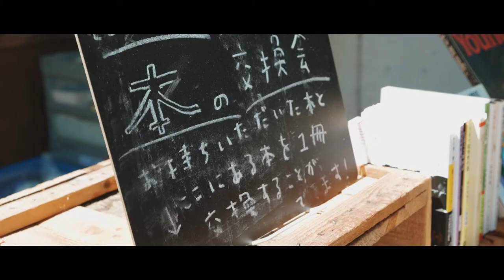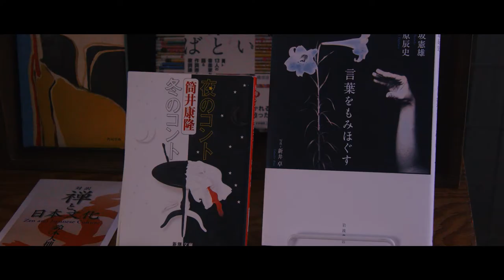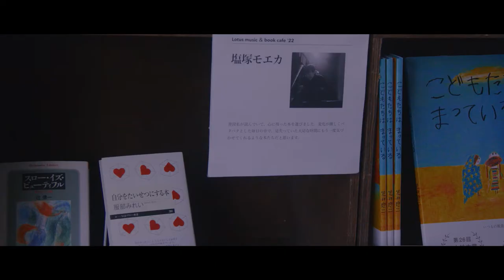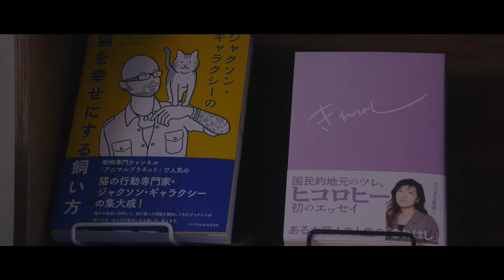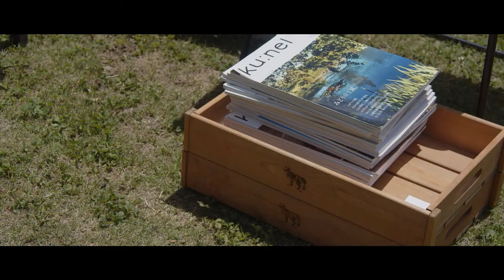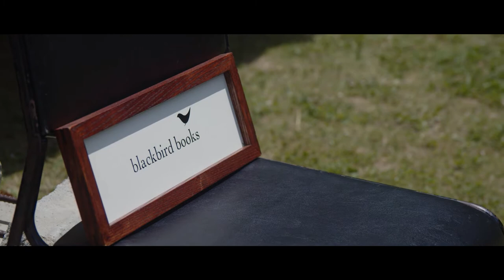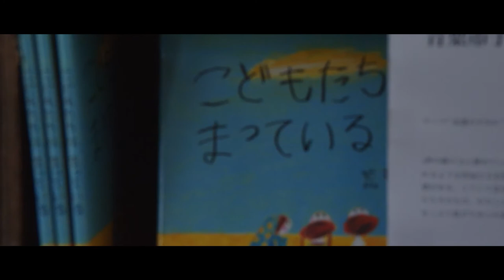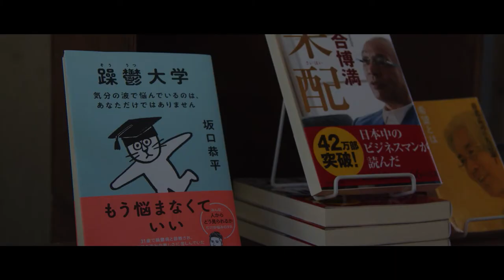Lotus music & book cafe'22 in 大阪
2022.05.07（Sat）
大阪 服部緑地野外音楽堂

- Artists -
Shigeru Kishida
Strange Reitaro
Ichiko Aoba
Moeka Shiotsuka
Masato Omi & Kazutoshi Sohta

- Bookstores -
blackbird books
FOLK old book store
VALUE BOOKS
diskunion&bookunion

- Food & Drink -
Tasogare Coffee stand
Boulangerie＆Café goût

- Stage Crew -
Stage Manager:SHOWER
Sound Engineers:KENTEC & SUNPHONIX
Lighting Design & Operation:LIGHT WAVE
Instruments Technician: SUNPHONIX
Transport: everyone

- Movie Crew -
Directed by Akihisa Yamaguchi
Videography : Daisaku Mizukane , Keiichiro Natsume , Ryota Sakai , Yoshiaki Tamagami
Producer : Shuhei Taniguchi (Seikatsu to Ongaku llc.)

- Production -
Official Media:FM802
Local Concert Promoter：Liberty Concerts
Stage Set & Field Design: Lucy+K
Total Design & Book Coordination：BOOKLUCK
Total Produce:HOT STUFF PROMOTION/ HOT STUFF PRESENTS

※本イベントは、文化庁令和３年度補正予算事業「ARTS for the future! 2」（コロナ禍からの文化芸術活動の再興支援事業）の補助対象事業です。